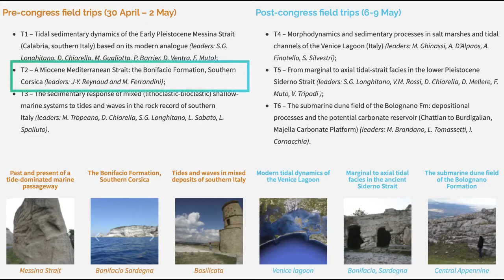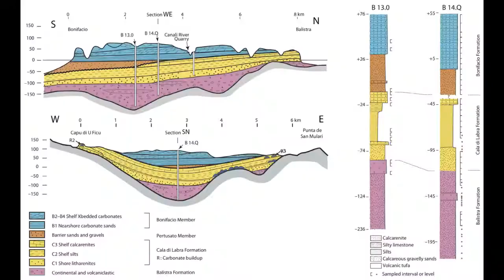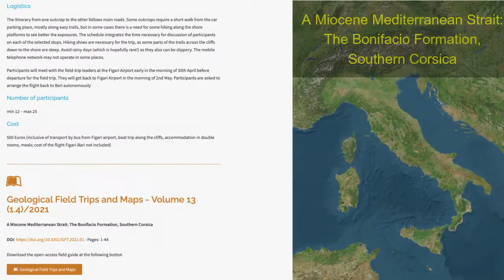FT2 - A Miocene straits in the Bonifacio area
This is the second pre-congress field trip associated to Tidalites 2022. It will drive participants to the extraordinary tidalite-bearing outcrops and sea-cliffs around Bonifacio, Corsica and will tell the story of an ancient tide-dominated passage of this corner of the western Mediterranean. to known more about the logistics and costs and register to the field trip!